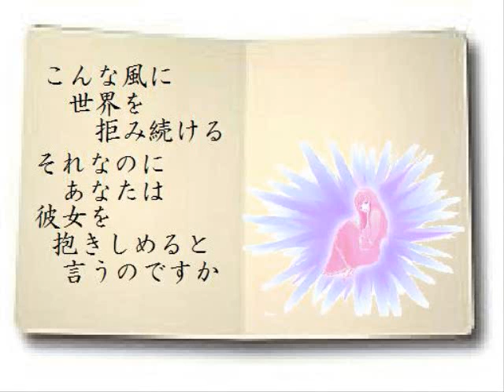【鏡音リン】ガンガゼプリンセス【オリジナル】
ガンガゼは長い棘を持つウニの仲間です
生物シリーズ第31弾はそいつをテーマに「ヤマアラシのジレンマ」の歌を作ってみました
「ならヤマアラシで作れ」とツッコミが聞こえてきそうですがｗ
作詞・曲：unui
アレンジ：偉いほうの犬
絵：negro

‹歌詞›
青い青い海の底の
暗い暗い森の奥底
長い長い棘に包まれ
彼女はそこにいる
狭い隙間お城を構えて
覆う棘が誰かを傷つける
互いに傷つける
自由にこの海を泳いでみたい
願い続けるガンガゼプリンセス
誰かのように素直に生きたいけれど
覆い尽くす棘は近づくほどあなたに突き刺さる

青い青い空の向こう
暗い暗い闇を切り裂き
長い長い距離を飛び越え
彼はそこにいる
その笑顔で世界は輝く
尊すぎて触れること出来ない
誰も近づけない
理想に近づけない憤り
抱き続けるガンガゼプリンセス
あの太陽になりたいけれどなれない
だからこそあなたは彼女に近づこうとするのですか

人は誰も傷つきやすい
守るために棘を身にまとって他人を遠ざける
本当は誰かと側にいたいくせに

孤高に小さな殻に包まれ
生き続けてるガンガゼプリンセス
こんな風に世界を拒み続ける
それなのにあなたは彼女を抱きしめると言うのですか